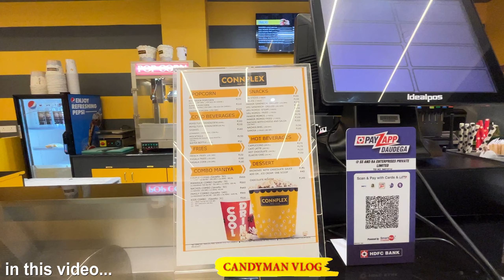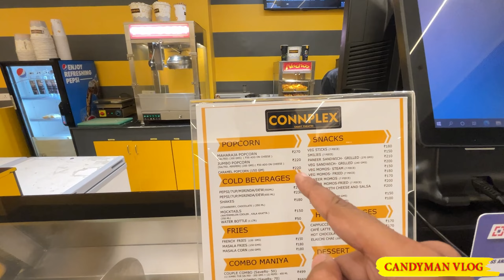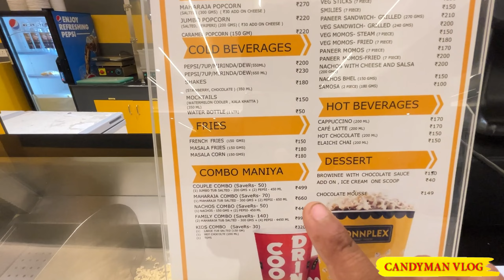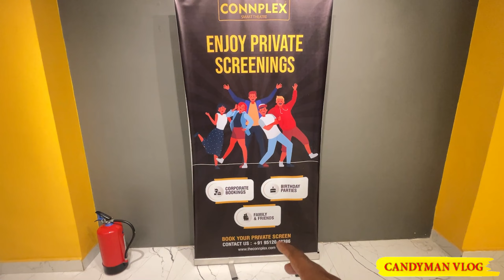Connplex Smart Theatre PATNA JD Mall | मेरे चैनल का नाम लो Free मैं Colddrink या Popcorn का मजा लो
Address: SP Verma Road, Old Jakkanpur, Indira Nagar, Patna, Bihar 800001